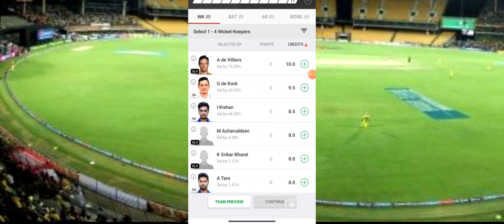Rcb vs Mi Dream11 prediction 2021 | IPL 2021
This is the first match of ipl 2021 and we are sharing with you predication after having detailed research please go through the rcb vs mi dream11 predication 2021 video for creating a team on dream 11. Hope! you will earn as much as you want.